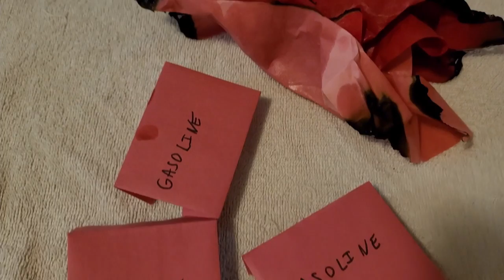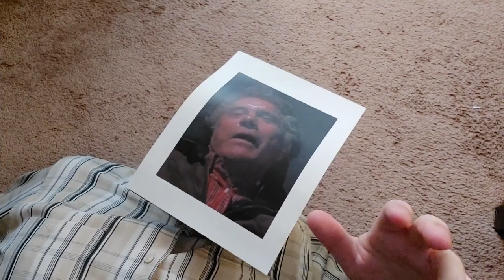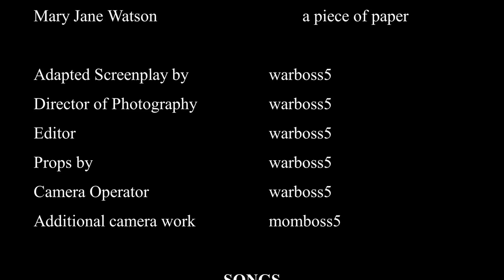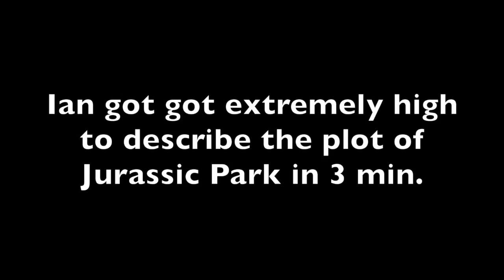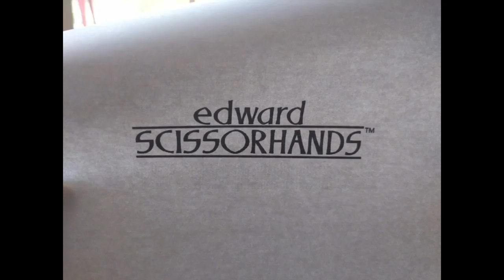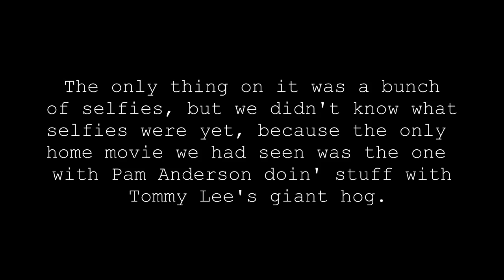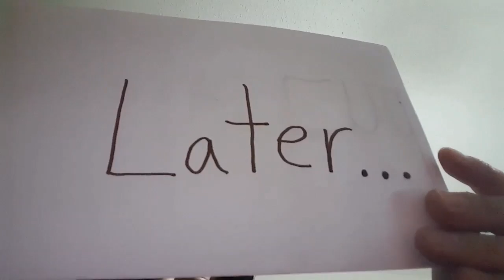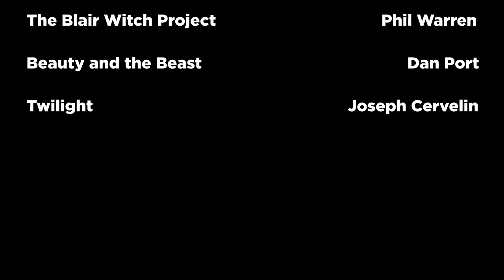Isofriends: Sweded2 (archival)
Thirteen friends remake thirteen different films, each creating a 3-minute retelling that is almost identical to the original version.  Almost.

In this we address:
The Thing
Phantasm
Spiderman
Mean Girls
Point Break
Fight Club
Jurassic Park
Lion King
They Live
Edward Scissorhands
Twilight